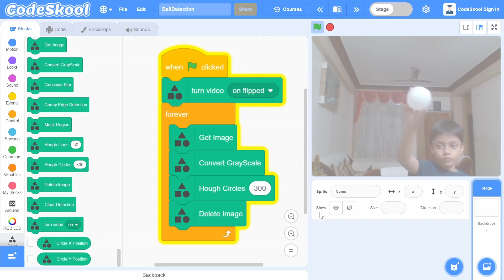Random Demo: Ball Tracking with OpenCV in CodeSkool